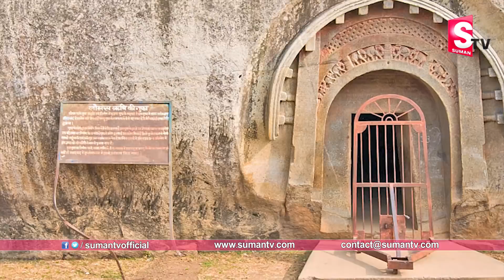బీహార్ గుహలలో బయటపడ్డ బంగారు నిధి - ఆశ్చర్యపోయిన బీహార్ ప్రభుత్వం | Suman Tv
Watch► బీహార్ గుహలలో బయటపడ్డ బంగారు నిధి - ఆశ్చర్యపోయిన బీహార్ ప్రబుత్వం | Suman Tv